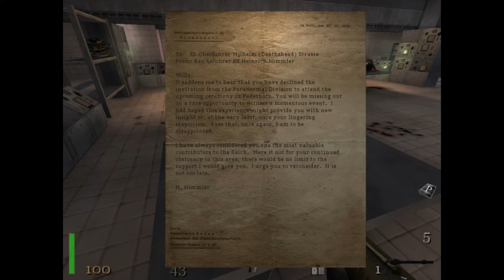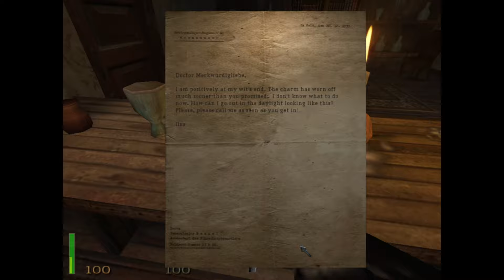Return To Castle Wolfenstein - Walkthrough Gameplay Final Part. - No Commentary!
Mission 5 , 6 and 7 !